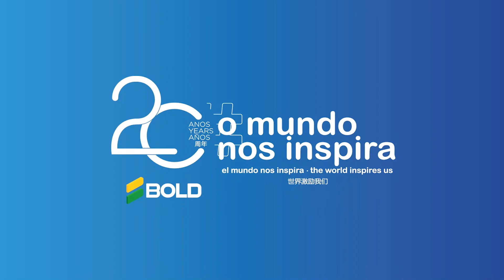Especial 20 anos Bold